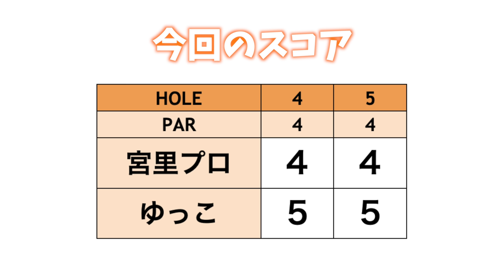脱出不可能！？バンカーの高い壁が立ちはだかる！【宮里美香プロとクラブ5本だけでラウンド#7】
今回は宮里美香プロとゆっこちゃんが
クラブ5本で18ホールをラウンドします！！
どうなるのか！？
プロのスーパーコントロールショットなどいろんなショットが見れます！
お楽しみに♪

♣本日のゴルフ場:ラ・ヴィスタ ゴルフリゾート(アコーディア・ゴルフ)